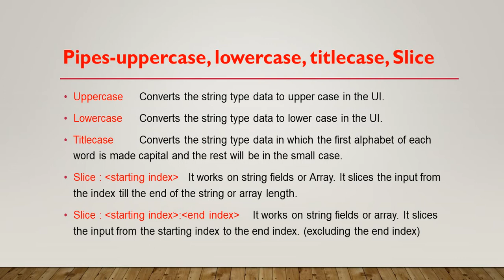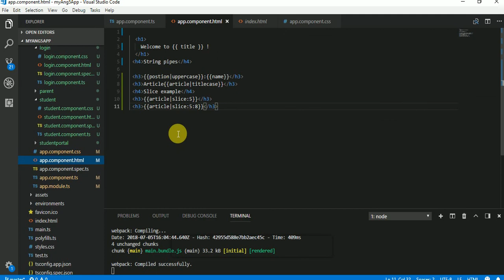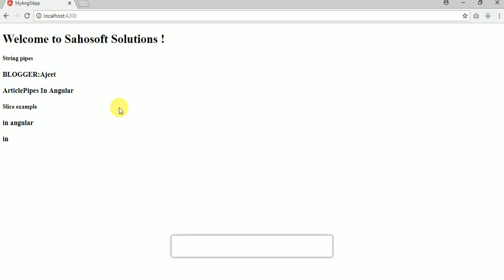Angular 5 : Part 27 - Angular 5 full training in Hindi |Pipes-uppercase, lowercase, titlecase, Slice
Hello Friends,
Welcome to Part 27 of Angular 5 full training in Hindi  by Sahosoft solutions. in this video tutorial, we will learn about angular 5  -  -Pipes-uppercase, lowercase, titlecase, Slice.
This is the best tutorial of angular 5

Friends, agar meri explanation main koi cheez aap ko samaj nah aa rahi ho to aap neechay comment kar saktay hain  taki main next video main
pehlay usay explain karuga phir next vide tutorial ko start karunga. I read all the comments.

यदि इस आप वीडियो पसंद करते हैं, तो कृपया इसे पसंद करें, फिर हमारे चैनल की अधिक वीडियो के लिए सदस्यता लें और बेल आइकन्स  को दबाना  न भूलें।
angular,angular 2,angular 5,
what is pipes in angular,
what is pipes in angular 5
what is parameterized pipes
what is multiple pipes in angular
what is multiple pipes in angular 5
uppercase,
 lowercase,
 titlecase,
Slice